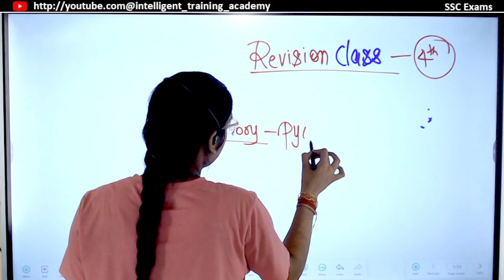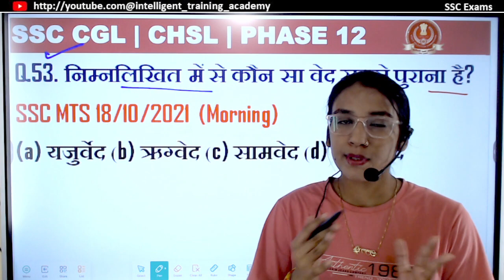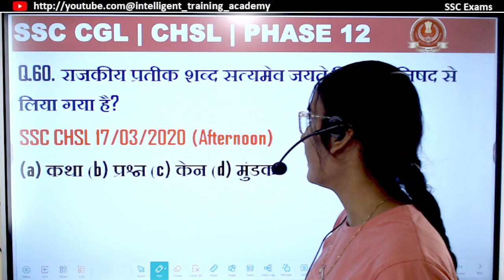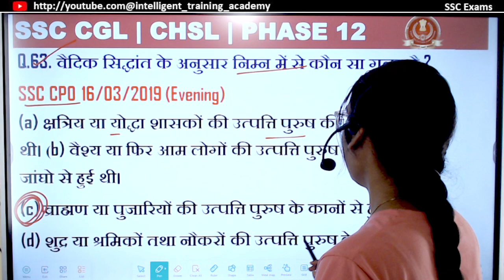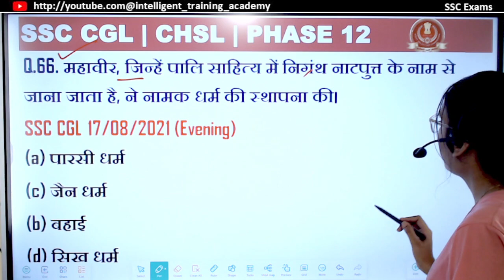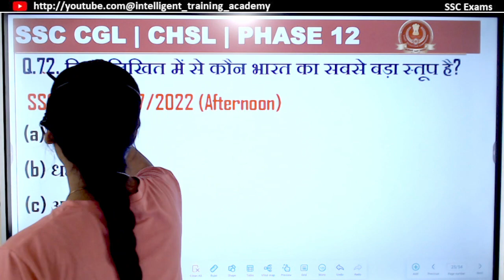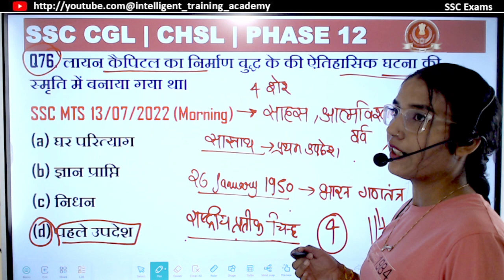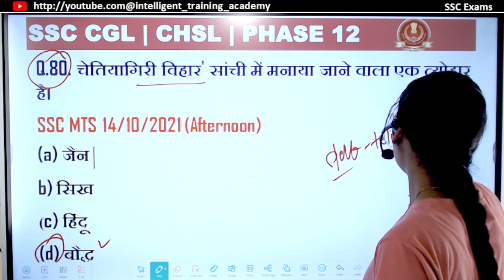SSC CHSL 2024 | जैन धर्म | बुद्ध धर्म |GK Revision Exam time